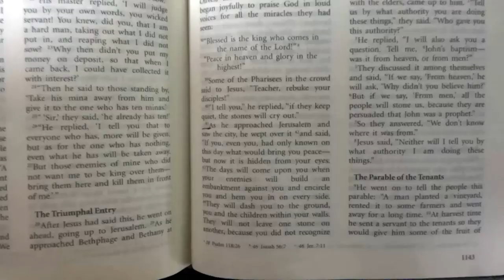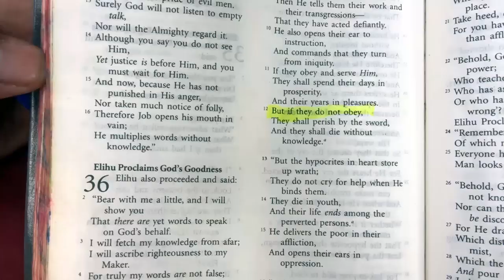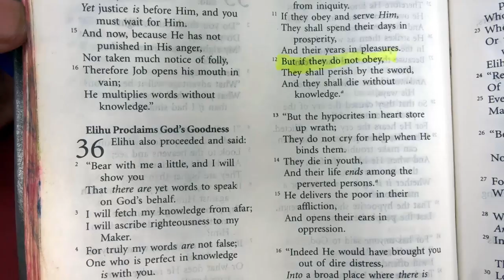WHY THERE ARE NO MIGHTY WORKS FROM GOD in your life ll Apostle JB & Prophetess TE Makananisa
“Ignorance is very dangerous; it affects the mighty works from God. What hinders God not to work is your ignorance.

Ignorance nullifies your faith. Ignorance simply means to be wrongly informed. Always where you lack knowledge, that is where satan capitalizes by feeding you with wrong information.

If you are ignorant, you need Jesus and His word.

Another word for ignorance is to possess a negative attitude.  A person of negative attitude has been convinced with wrong information and needs to be convicted by Holy Spirit. How can you do something willingly knowing that it is wrong? You have a wrong attitude.

Ignorance makes you to derive ways of reaching your opportunities and goals and promotes you to where God does not want us to be.” – Apostle JB & Prophetess TE Makananisa